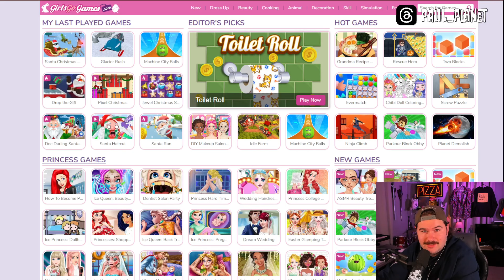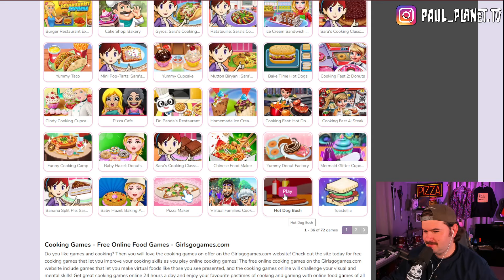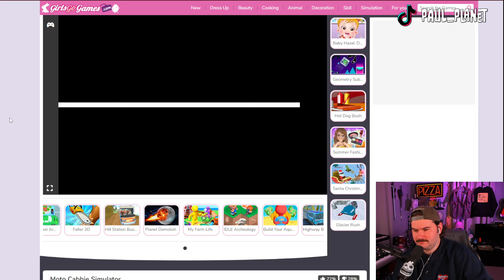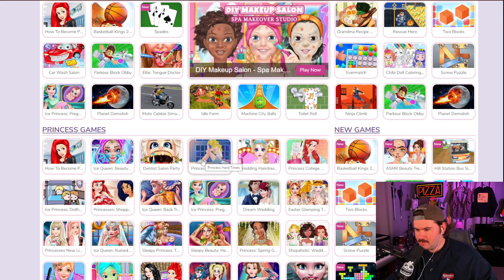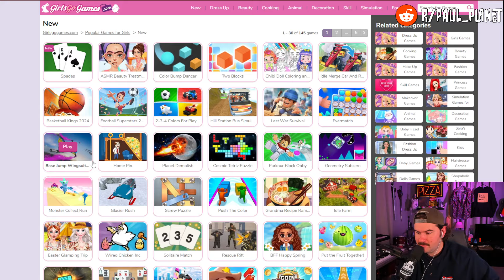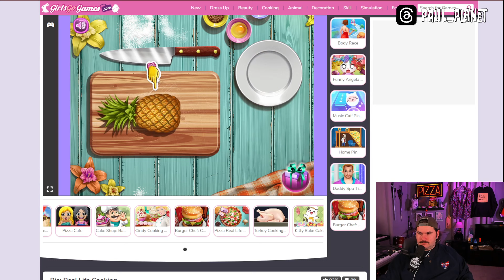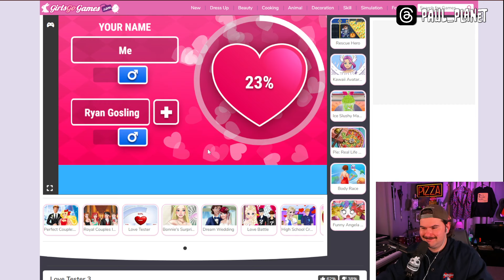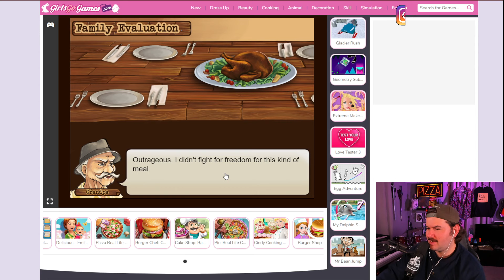How I Became a WANTED Criminal.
VOD Channel: @Paul_PlanetStreamArchives

In this video I break the law and play games that are ONLY for girls. Problem is… I’m a guy.